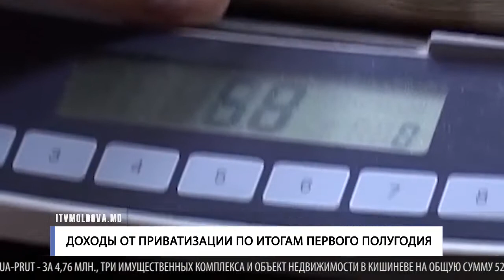ДОХОДЫ ОТ ПРИВАТИЗАЦИИ ПО ИТОГАМ ПЕРВОГО ПОЛУГОДИЯ